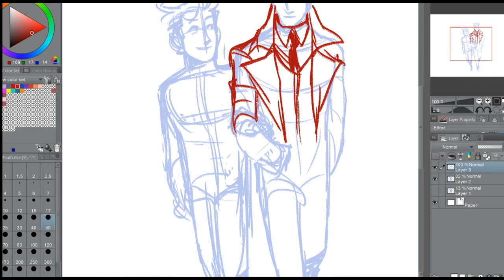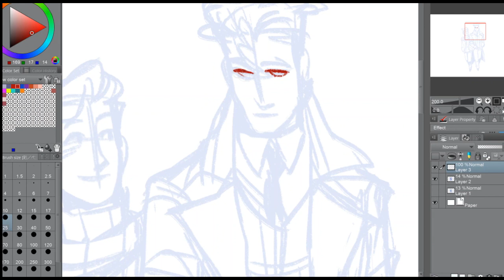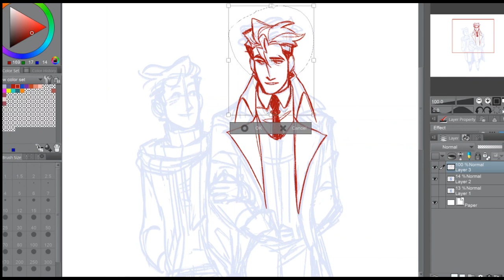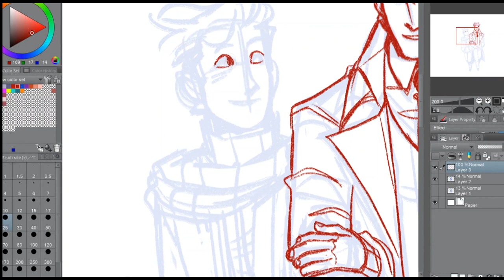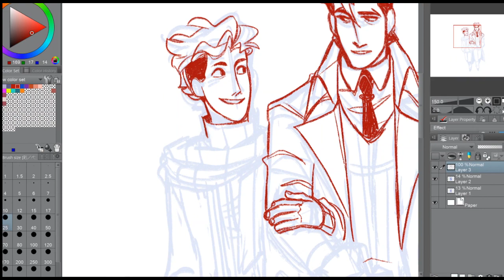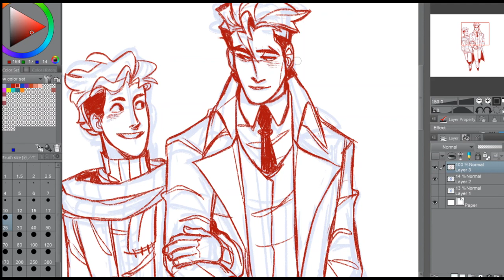it's been awhile [speed draw]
hi! i havent uploaded anything here in months!